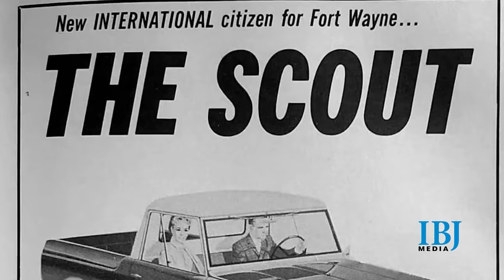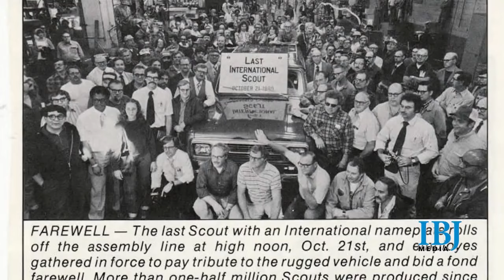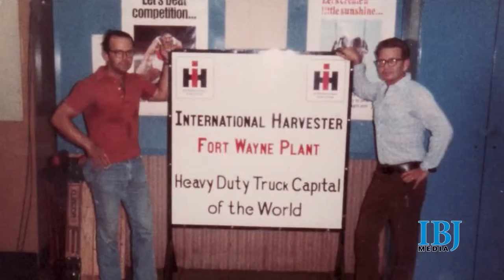Preserving International Harvester's Fort Wayne legacy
A group in Fort Wayne is looking to preserve a big part of its historic automotive past. We’ll explain what Harvester Homecoming is about.